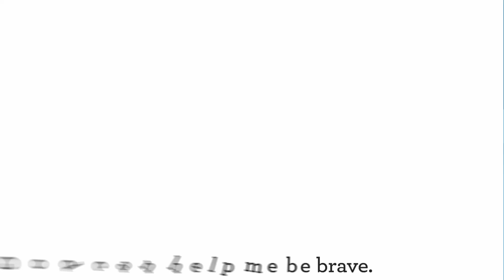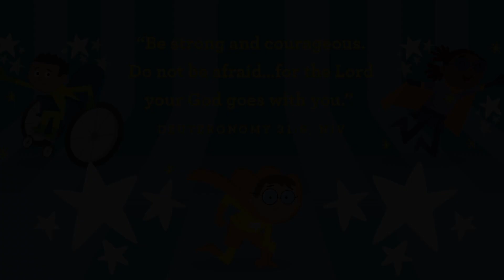God Can Help Me Be Brave (Pt5) | October 29 | 2 Years-K